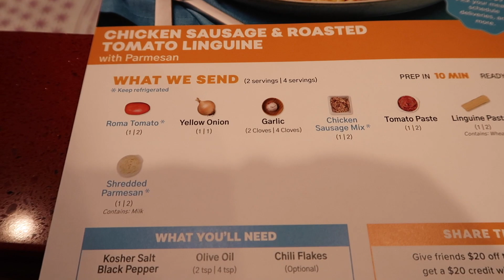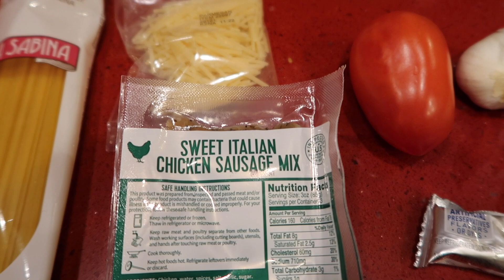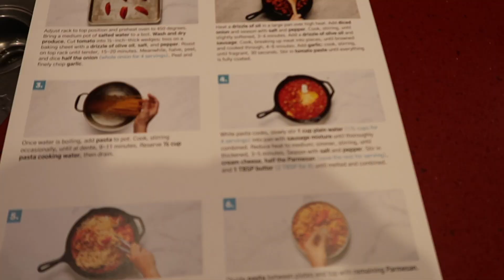This Week's Goals: trying to stay out of fast food drive thrus